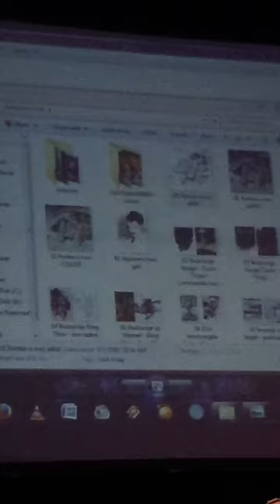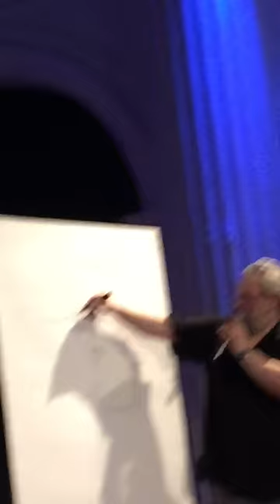Rajko Milošević Gera (rm Guera) Master Class u SKC-u, Prvi deo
Prvi deo dogadjanja u SKC-u; gledajući ga sada, mislim da dosta toga nedostaje, mislio sam da mogu oduzeti neke segmente (zarad pitanja iz publike), ali sada vidim da fale. Neki (prvi) sledeći put ću ih obavezno obraditi.